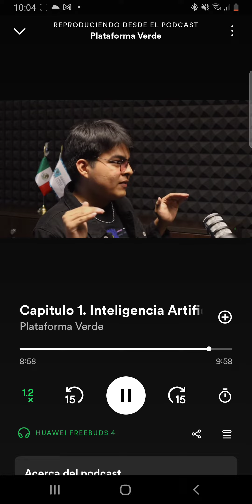Podcast con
En este podcast entreviste a Ingesaurio un gran creador de contenido sobre ciencia y tecnología. Justo para hablar sobre la inteligencia artificial